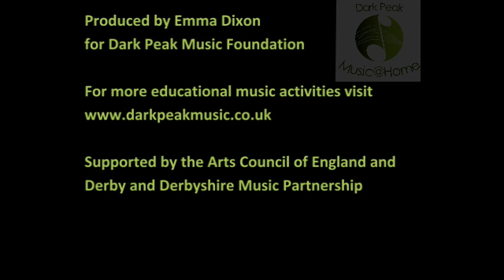Dippy Doo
Dippy Doo - a welcome song for feeling the beat and changing time from 3 to 2 beats.